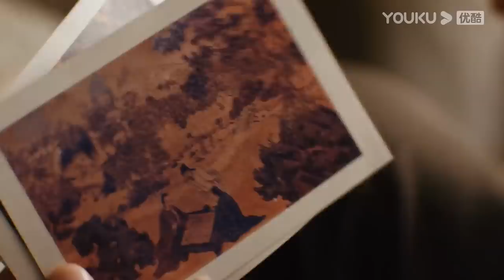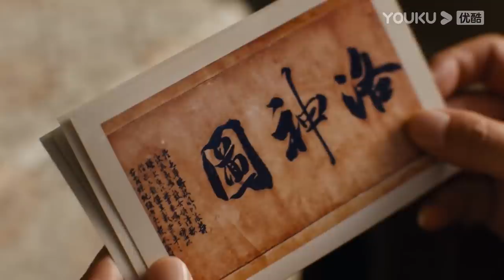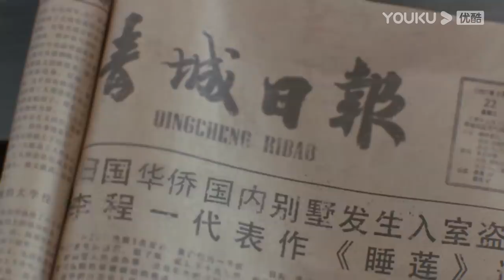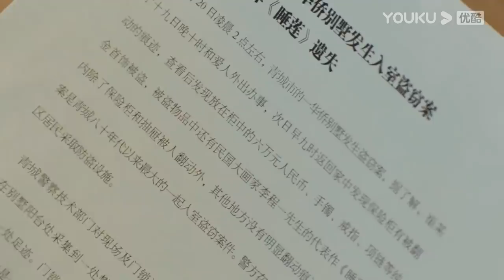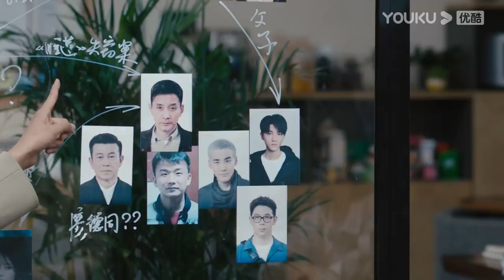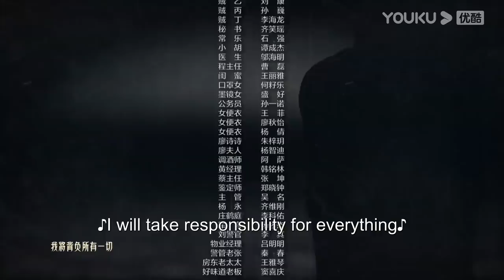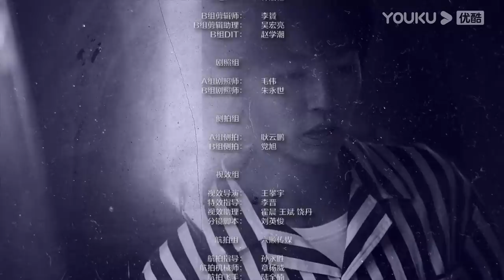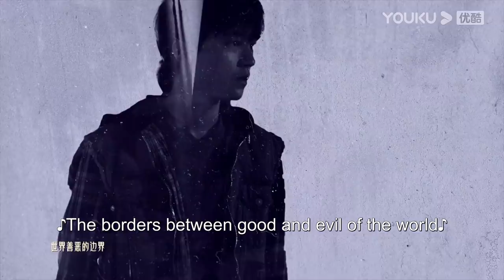【ENGSUB】 重生之门 Be Reborn EP18 | 王俊凯张译携手演绎国内首部盗窃题材悬疑剧 | 张译/王俊凯/冯文娟/范诗然 | 悬疑片 | 优酷悬疑剧场YOUKU SUSPENSE